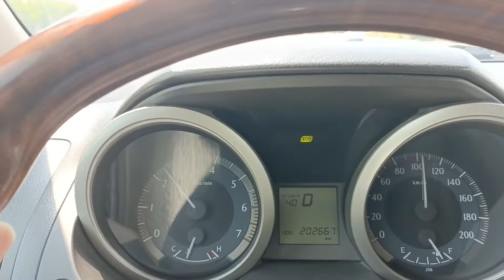How many LuLu are there in Qatar ll Ayaz A Vlog ll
How many LuLu are there in Qatar?क़तर में कितने लूलू हैं?

Bhai ko spot kro🙏

qurety
my first vlogs
ain Khalid
ain Khalid lulu
lulu ain Khalid location
lulu Qatar
ain Khalid Doha Qatar
Doha Qatar